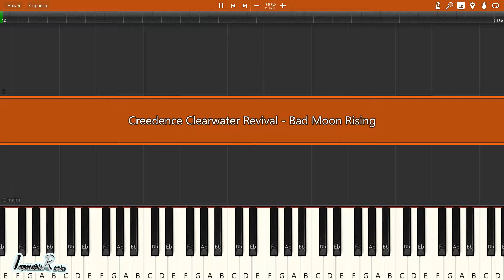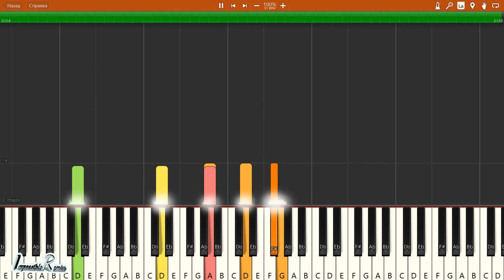IMPOSSIBLE REMIX - Creedence Clearwater Revival - Bad Moon Rising